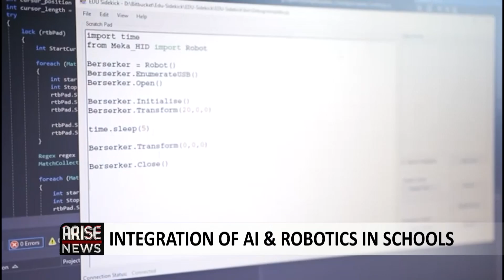We Are Building AI To Speak Nigerian Languages - Silas Adekunle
Silas Adekunle, Co-Founder and CEO of AI start up Awarri, spoke to the Global Business Report about his plans to integrate Nigerian languages into his Artificial Intelligence models